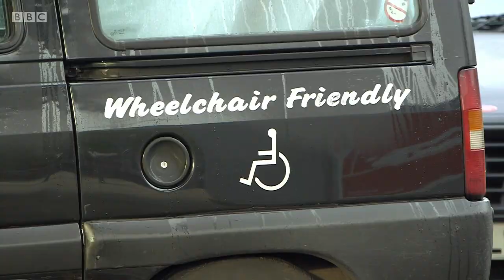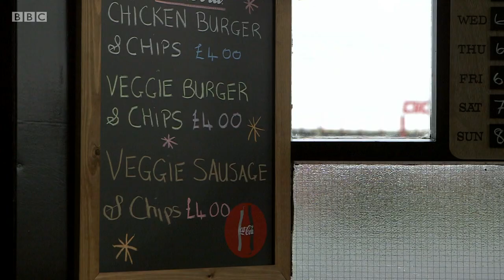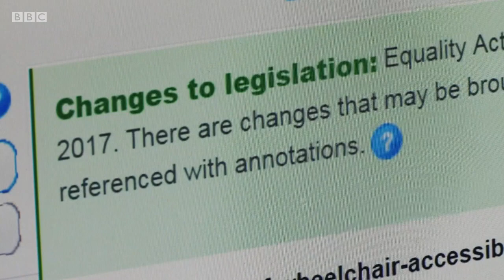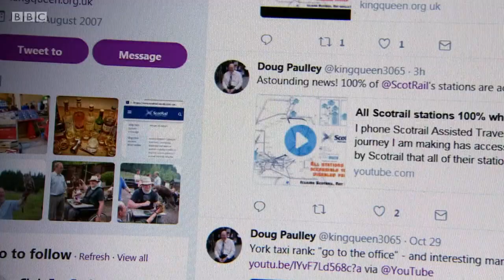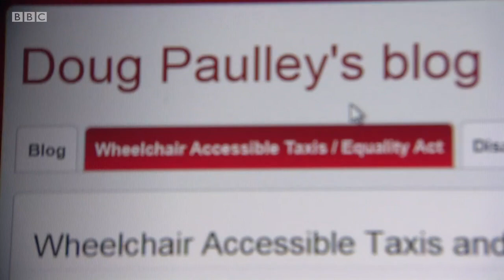Wheelchair Accessible Taxis: discrimination in Wales - BBC X-ray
Ayesha Khan demonstrates the habitual ongoing discrimination against wheelchair users, in this BBC Wales X-Ray segment, 13th November 2017